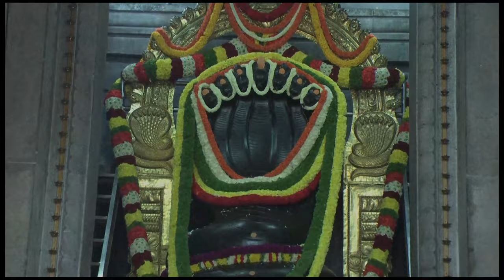ವಾರ ಭವಿಷ್ಯ IN KANNADA 25th April to 1st May WEEKLY ASTROLOGY - Dr. Gowriamma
- TOTAL HEALTH POWDER
- Dr. Gowriamma

You can also write to us on